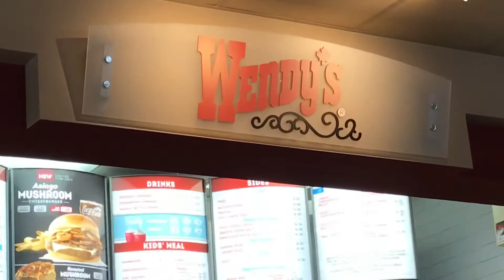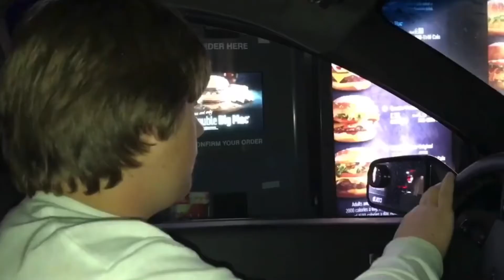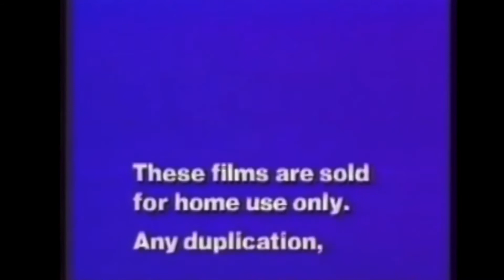GETTING BANNED FROM EVERY STORE IN TOWN (EXTENDED)